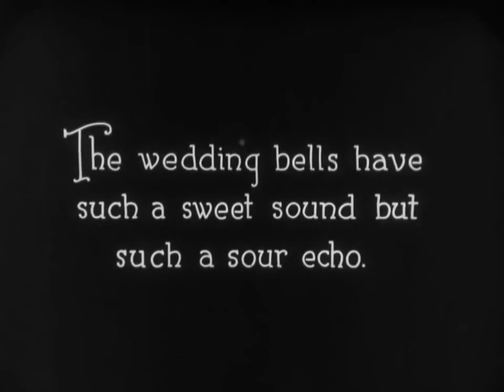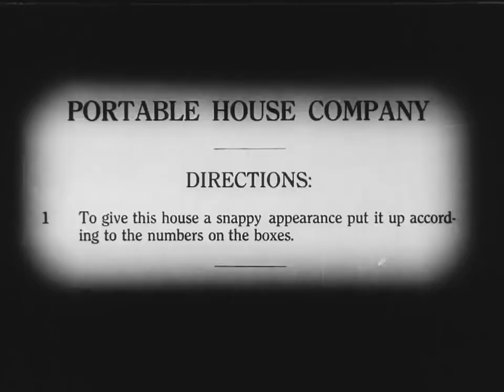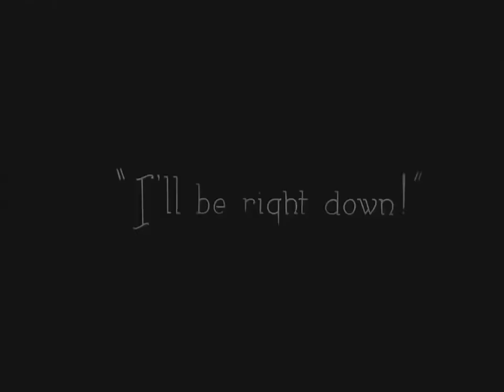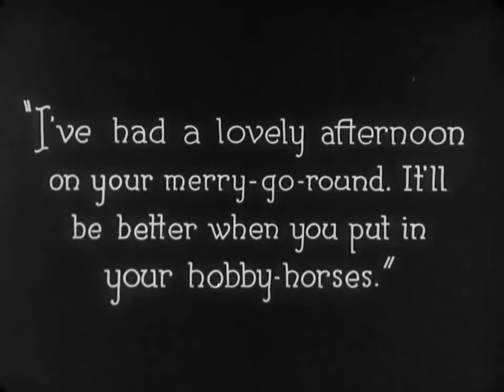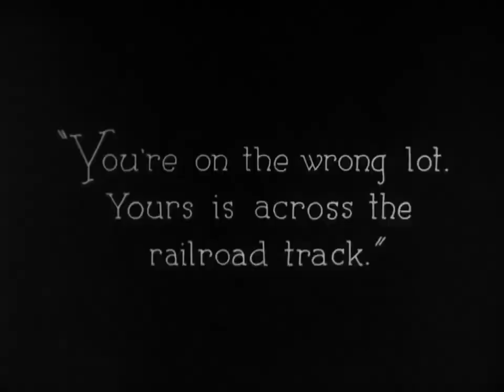Buster Keaton: Egy hét - improvizált zongorakísérettel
Zene: Harmath Dénes